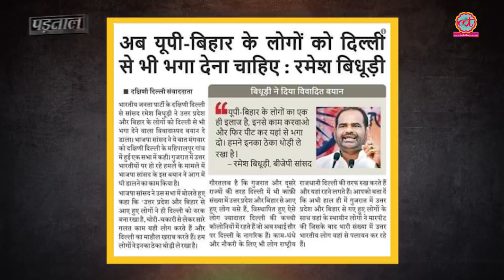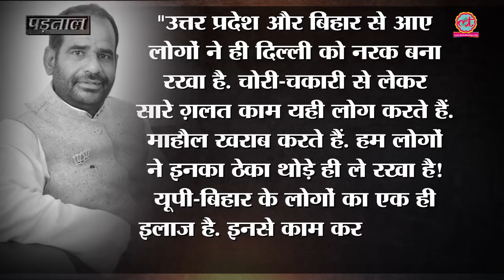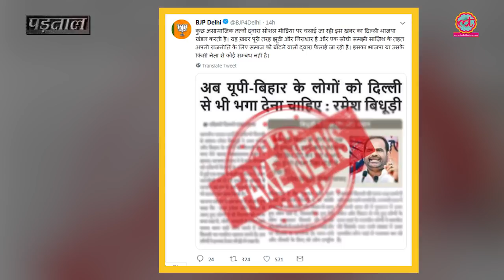क्या BJP सांसद Ramesh Bidhuri ने सच में कहा 'यूपी बिहार के लोगों को भगा दो'?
Since 13th October 2018, image of one news paper cutting is went viral claiming BJP MP Ramesh Bidhuri wants UP-Bihar people out of Delhi. This news paper cutting is fake. This cutting further claims Ramesh Bidhuri saying that high crime rate in Delhi is because of these people. Ramesh Bidhuri and BJP Delhi denied all the claims. Our investigation also proves that this news is completely fake.

Edited By: Nimai Das